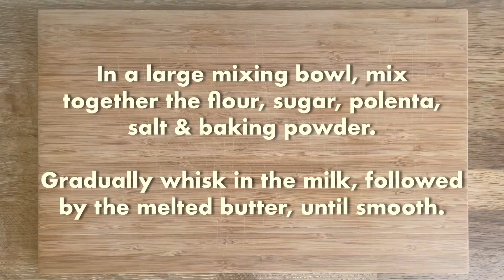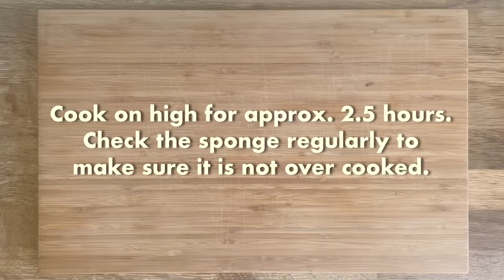Slow Cooker Peach Cobbler Recipe